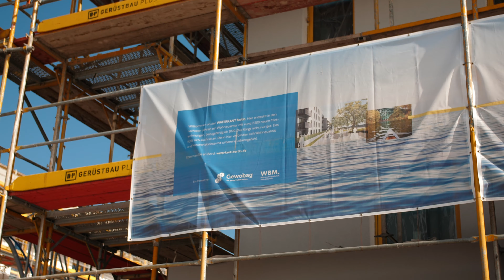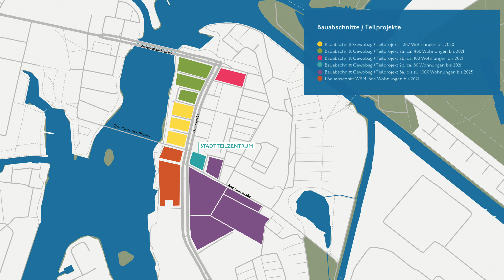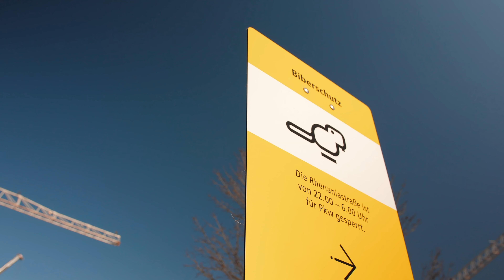Waterkant Berlin | Spandau bewegt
Für den Bezirk Spandau ist das Projekt Waterkant eines der zentralen Bauprojekte.

In direkter Wassernähe entsteht ein neues Stadtquartier rund 2.500 Wohneinheiten, welches die Bedürfnisse der Bewohnerinnen und Bewohner nach Wohnraum, Freizeit und Erholung gleichermaßen berücksichtigt.

Bei der Waterkant handelt es sich um ein Gemeinschaftsprojekt der beiden landeseigenen Wohnungsbauunternehmen WBM und Gewobag. Nachhaltige Energieversorgung, innovative Mobilitätskonzepte und der Ausbau der sozialen Infrastruktur stellen wesentliche Entwicklungsziele des Projektes dar.